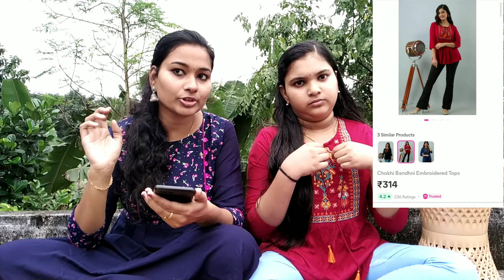meesho Haul under 399/-|Affordable meesho haul malayalam |online purchase|latest collection|haritha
meesho Haul under 399/-|Affordable meesho haul malayalam |online purchase|latest collection|harithasudheesh